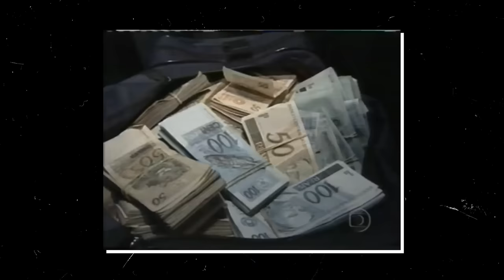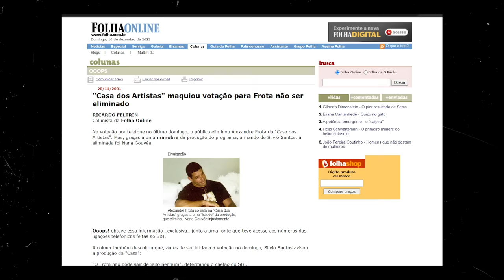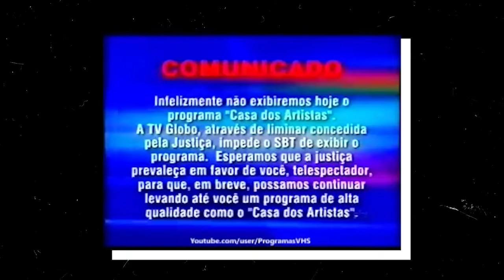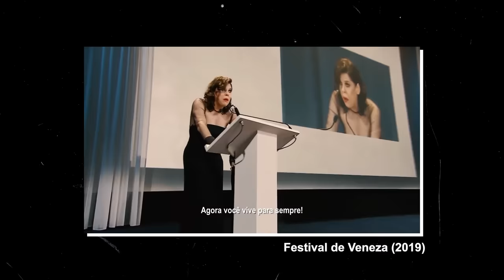Casa do Artistas foi o reality show mais BIZARRO da TV brasileira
A Casa dos Artistas foi o primeiro reality show de confinamento do Brasil e também o mais bizarro! E hoje eu vou te contar a história completa de como o dono do Baú ganhou da Globo de lavada.

Presença de Anita NÃO É como você lembra (a série mais polêmica da Globo)

🌟CLUBE APROFUNDO🌟

Discuta e escolha os temas dos vídeos comigo 🌟🎥
Acesso antecipado a novos vídeos do Aprofundo 🌟🎥
Seu nome no final de todos os vídeos 🌟🎥

É só apertar no botão SEJA MEMBRO e ser feliz 😊

🌟Tem mais conteúdos nas outras redes🌟